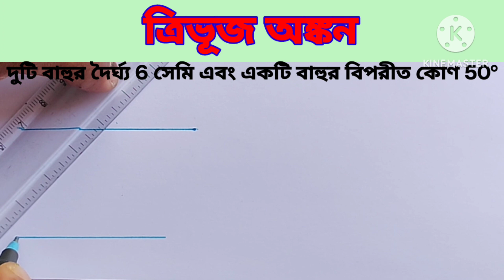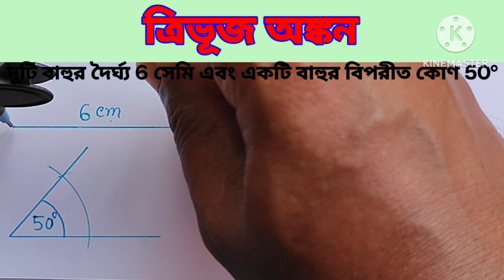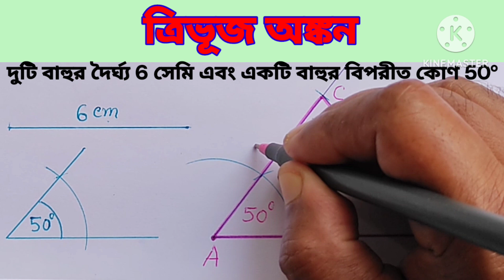ত্রিভূজ অঙ্কন | দুটি বাহুর দৈর্ঘ্য 6 সেমি এবং একটি বাহুর বিপরীত কোণ 50° | Practical Geometry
App used :-